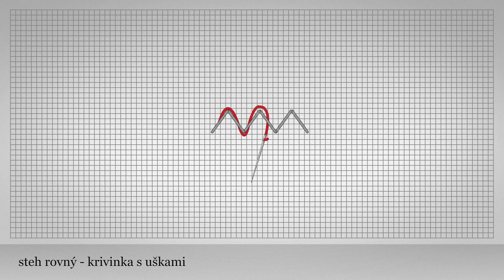Steh rovný - krivinka s uškami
Krivinka s uškami je počítaný steh, ktorý sa šije v rovnej linke. Najprv sa vyšije len krivinka. Táto sa šije vo vodorovnom rade v smere sprava doľava. Prvý steh sa uloží uhlopriečne zhora nadol smerom zľava doprava cez dve, tri alebo štyri nite plátna (počet nití sa určí podľa hrúbky plátna). Ihla sa zapichne a následne vypichne vodorovne v smere sprava doľava o dvojnásobný počet nití. Druhý steh sa kladie uhlopriečne zdola nahor smerom zľava doprava a opäť zabodnutá ihla sa vypichne o dvojnásobný počet nití, než je počet nití šírky jedného stehu. Až je celý rad krivinky ušitý, poprevliekajú sa stehy nitkou vyšívacej priadze tak, aby táto v hrotoch krivinky vytvorila slučky – ušká.